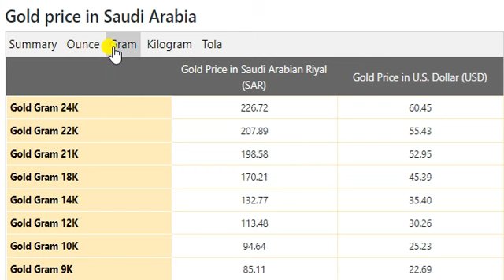Gold Price Today in Saudi Arabia in Saudi Arabian Riyal (SAR) 28 October 2020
KSA Riyal Transfer Rate in Pakistan September 2020
Gold Rate In Saudi Arabia Today
US Dollar